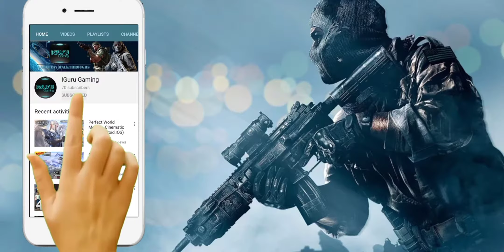*NEW*KILL CONFIRMED (MP MODE) GAMEPLAY - CALL OF DUTY MOBILE !!